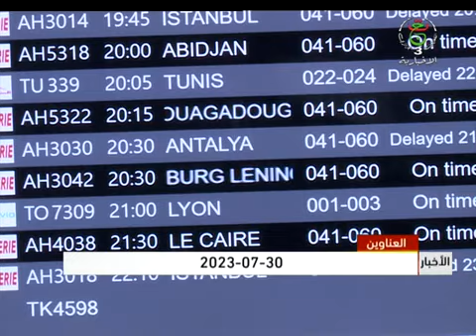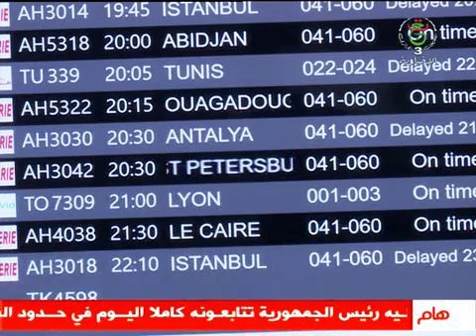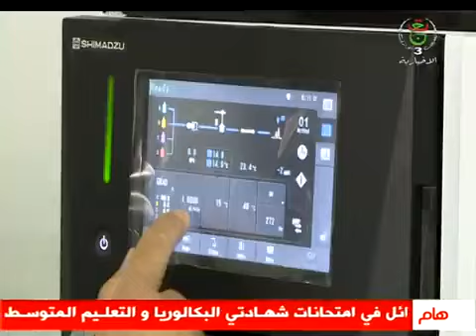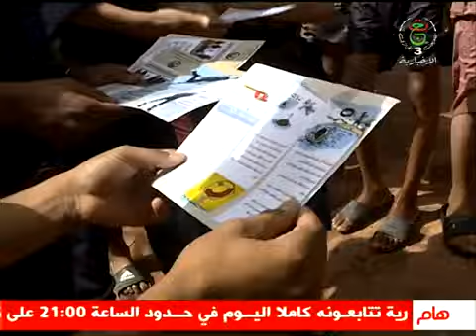سهام خليفة 30.07.2023